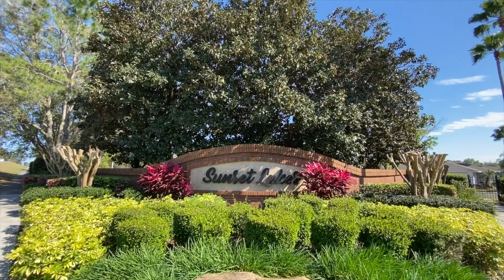South Facing Pool | For Sale | 2904 Sunset Vista Court, Kissimmee, FL 34747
Charming Turn Key Vacation Home with South Facing Pool, Conservation View and Quiet Cul-de-Sac Location. After long days at the theme parks you’ll love casual evenings, relaxing in your own Florida paradise! Enjoy movies in the family room and easily open up the large sliding doors and experience Florida’s wonderful indoor/outdoor living. The spacious kitchen features ample counter space for those meals in, and the formal dining and living rooms provide more than enough space for everyone to spread out. Cool off during Florida’s hot summer months in your own sparkling pool or relax and soak up the sun on your oversized deck. You’ll love the privacy of your patio lined with hedges and boasting a practical covered lanai. Back inside, the master suite is conveniently located downstairs and offers large sliding doors, framing tranquil pool views, along with a charming en-suite bathroom with garden tub, separate shower and his and her vanities and walk-in closets. The remaining bedrooms and bathrooms are located upstairs and are generously sized (sixth bedroom is currently being used as a sizable owner’s lockup and is 14x10). This wonderful home is located in the beautifully maintained, gated community of Sunset Lakes. Centered around a sizable lake, the community features a fishing pier, playground and swimming pool. Zoned for short term renting, this home makes the perfect holiday home or investment property. Minutes from everything including Disney, Universal Studios, Sea World, outlet malls, restaurants, bustling US 192, 535, Target, Publix and Walmart. Don’t miss out on owning your own home away from home! Roof replaced, pool deck painted and pool re-surfaced all in 2018.